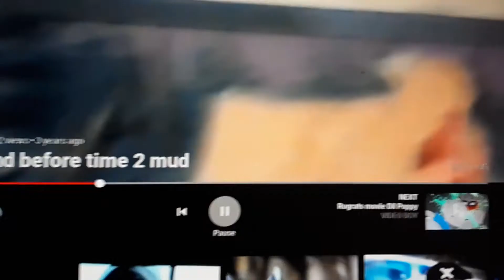Land before time 2 mud